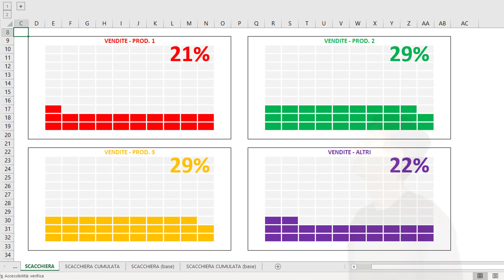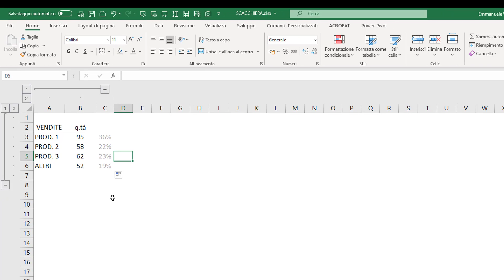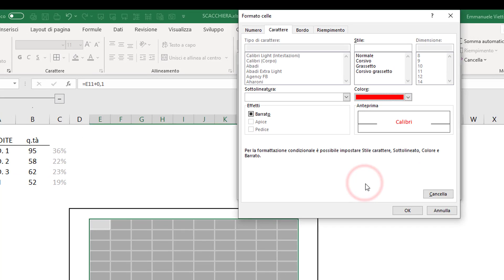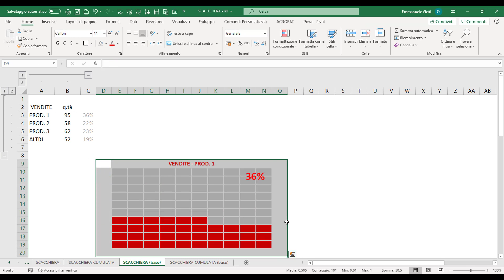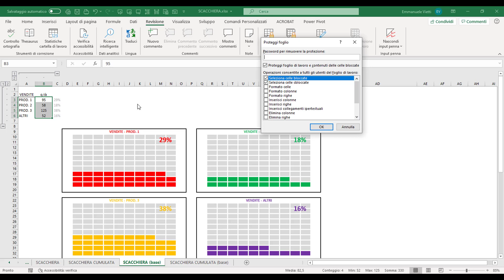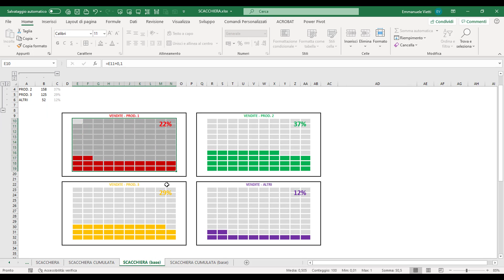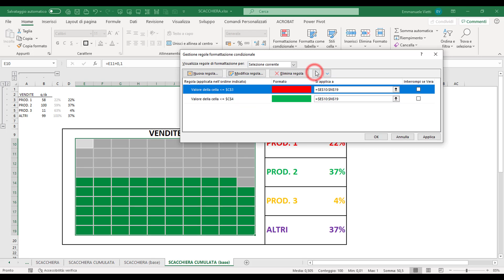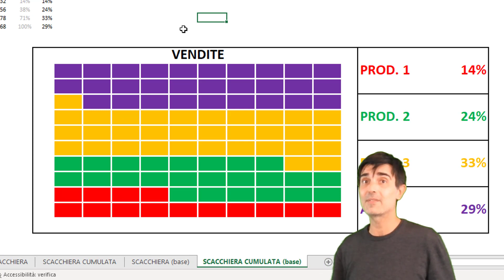EXCEL - GRAFICI COMPLESSI: 🧇 Grafico a Scacchiera – Waffle Chart - tutorial passo a passo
Sei alla ricerca di altri trucchi e segreti sui GRAFICI di EXCEL? Facile! Tutti i tutorial li trovate nella Playlist EXCEL Grafici Complessi

In questo video tutorial a vediamo come costruire un GraficoAScacchiera (anche chiamato WaffleChart perché ricorda i dolci tipici del Nord Europa) in Excel. Creeremo questo grafico senza utilizzare le funzionalità dei grafici di Excel, ma solo attraverso la FormattazioneCondizionale.
Questo grafico è un'interessante alternativa al tradizionale grafico a torta... nel video trovate il tutorial completo... Buona visione!

Ecco alcuni titoli interessanti:
ENG - The Definitive Guide to DAX
ENG - Analyzing Data with Power BI and Power Pivot for Excel
ENG – dal 17/05/2022 – Excel 365 Bible

Puoi scaricare il file Excel utilizzato in questo video se sei abbonato al canale o hai acquistato il corso pratico di Xcamp:
Utilizza il modulo di contatto su per fornirci i tuoi dati e ti abiliteremo al download. Grazie!

autore: Emmanuele Vietti
Video realizzato con: Camtasia Studio v.9.2.1
Software: Microsoft Office 365 Excel